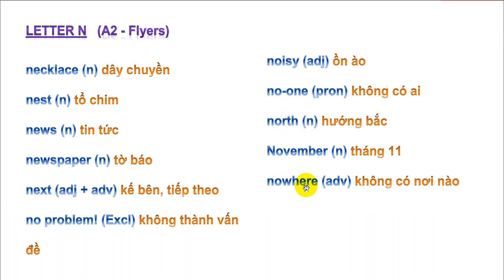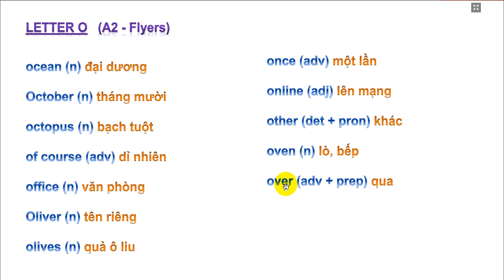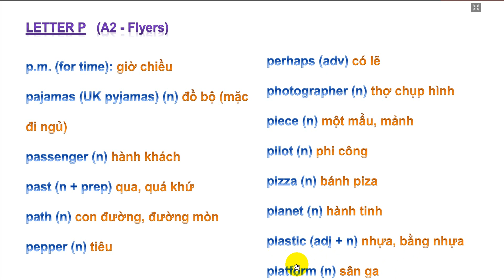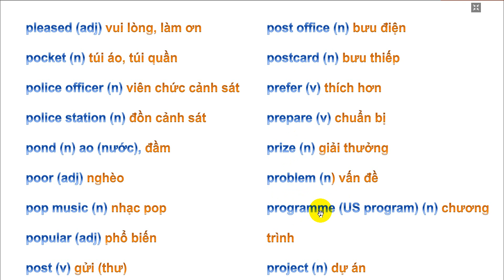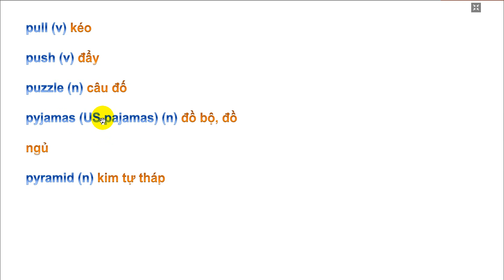N+O+P Flyers Vocabulary